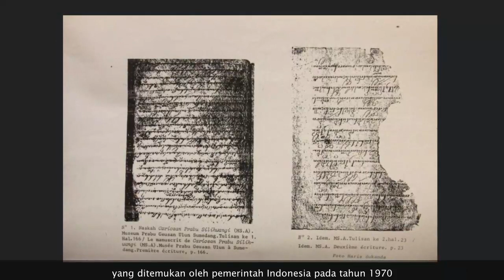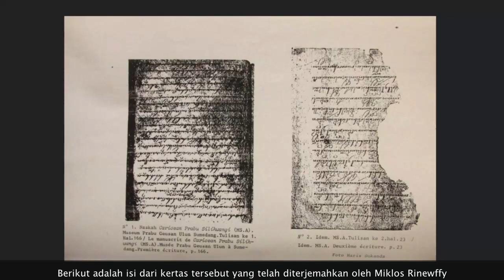Hewan Favorit Prabu Siliwangi? - SCP-7350 "Kancra Bodas"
Pernah dengar ikan Kancra Bodas yang dilindungi oleh pemerintah Indonesia dan kenapa jadi SCP? Let's check it out!

Author: Enachia, nahyesq, PhoenixOfHope

== Perhatian! ==

== Music Used ==
Lukrembo